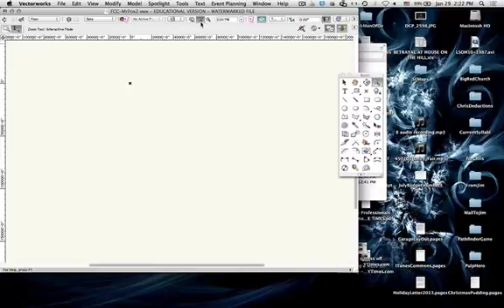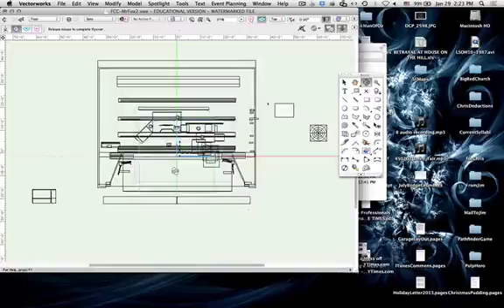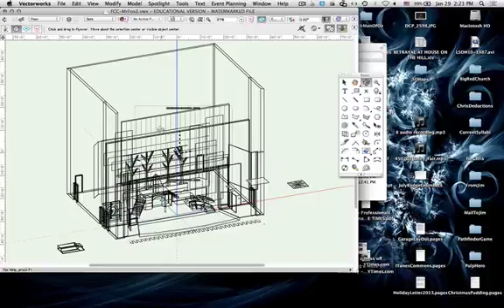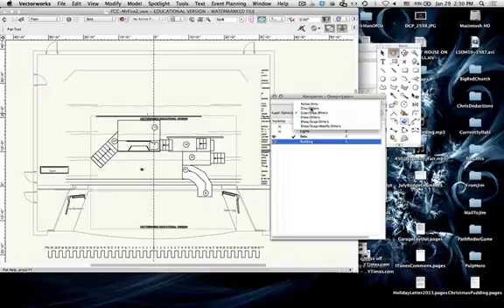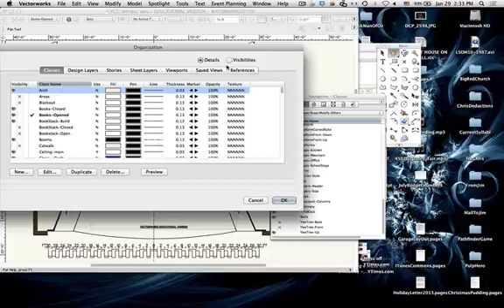Vectorworks: Layers and Classes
Here is the video from Jan 29